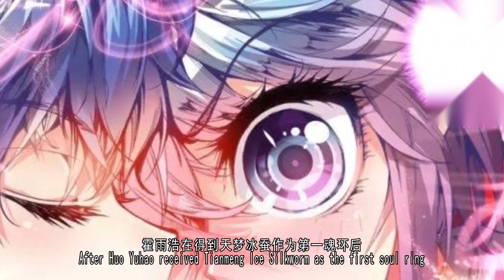斗罗二之绝世唐门：又一百万年魂兽提前曝光，修为远超深海魔鲸王，都便宜霍雨浩了